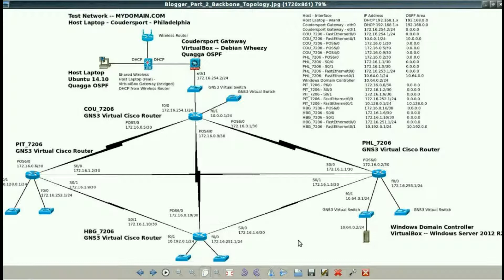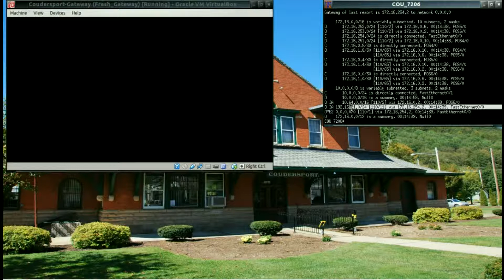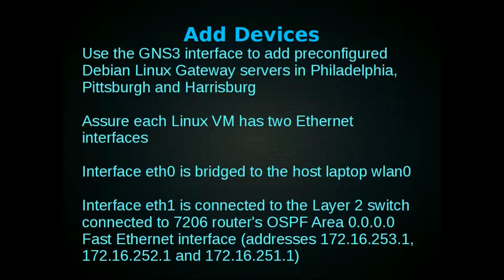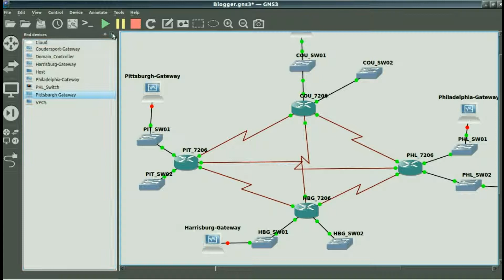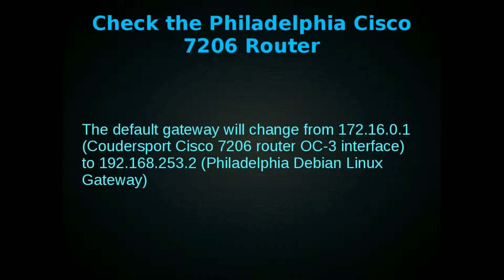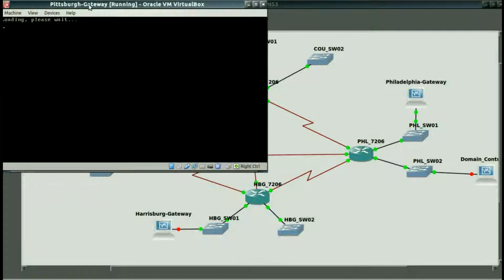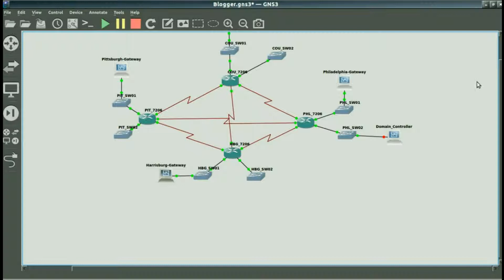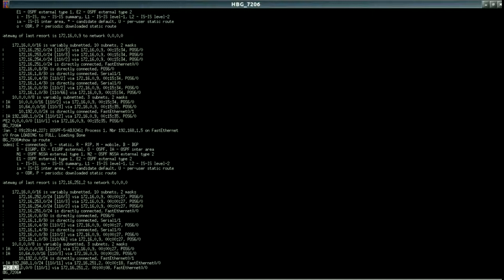GNS3-VirtualBox Part 3: Redundant ASBRs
Illustrates adding three Debian Linux Gateways to a four-router Cisco 7206 Backbone Area network.